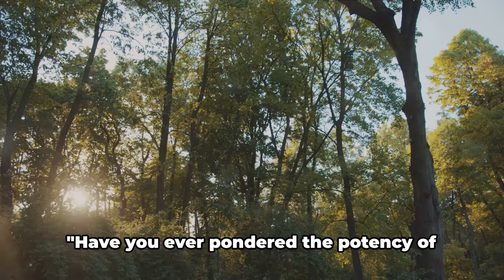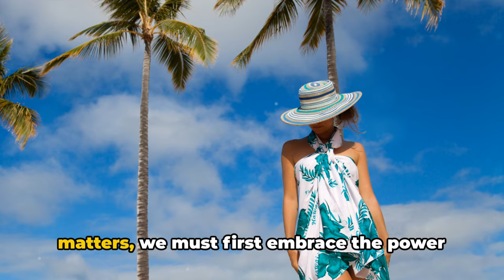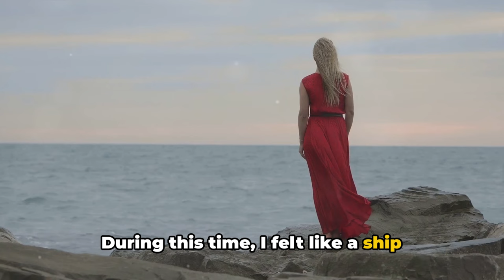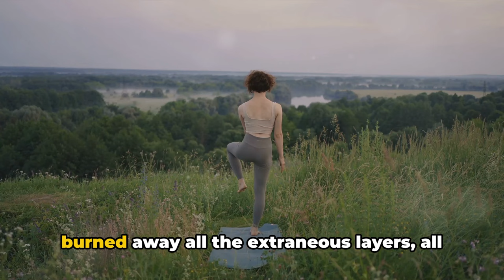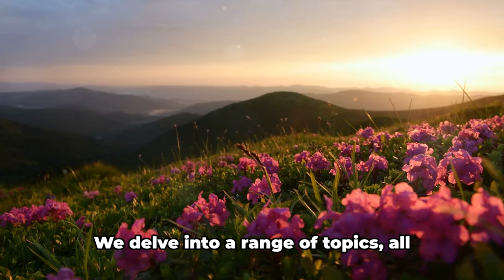Unlock Hidden Wisdom: The Surprising Power of Nothingness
Explore the transformative secrets of "Unlock Hidden Wisdom: The Surprising Power of Nothingness" on PathOfWisdom. In this enlightening video, we delve into the often overlooked depths of nothingness to uncover powerful life lessons and wisdom. Learn how embracing the void can lead to profound insights and strengthen your spiritual and intellectual foundation. Whether you're seeking deeper understanding or practical wisdom, this journey through the intangible promises to reshape your perceptions and unlock new realms of possibility. Join us as we navigate the path to enlightenment and discover the strength in what seems empty.